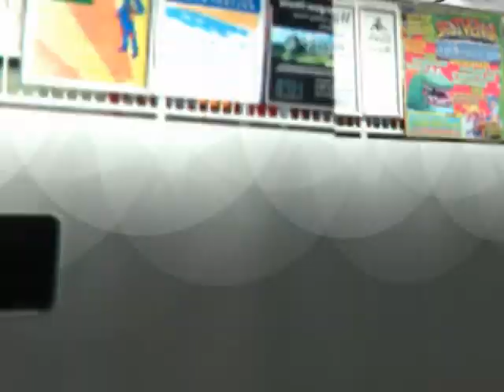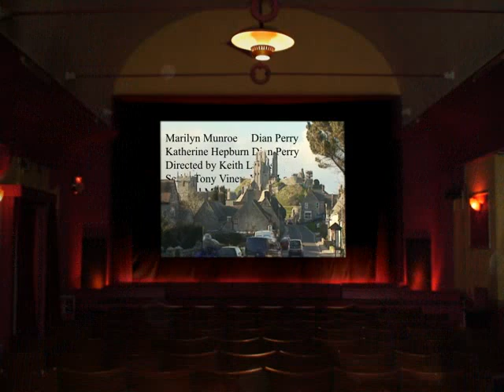Purbeck Film Festival Intro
Intro to Purbeck Film Festival 2008. A surreal journey through the purbecks in the company of a few cinema icons, ending up at the Rex Cinema in Wareham. Explains what the festival is all about, the largest rural film festival in the country, bringing the magic of the movies to your doorstep.
Please support the Purbeck Film Festival, its fun watching "Jamaica Inn" in the Square and Compass, or "The Golden Compass" in the grounds of Corfe Castle.